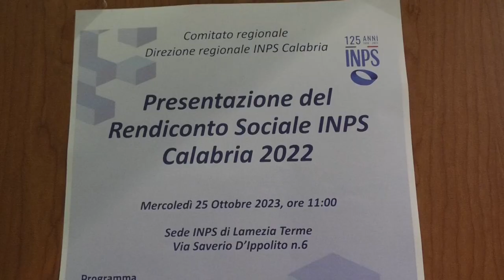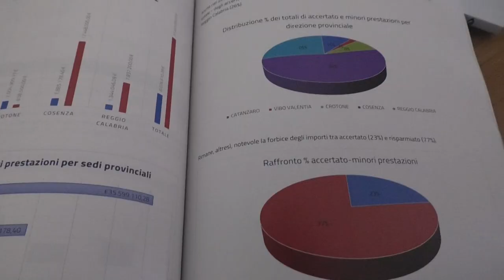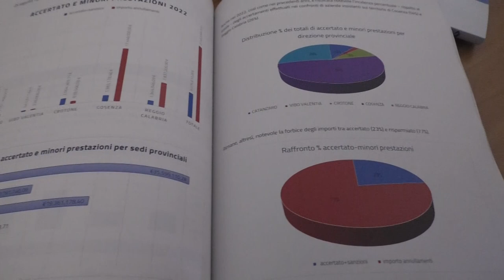Lamezia Terme (CZ) | Bilancio sociale INPS: Calo negativo tra nascite e decessi